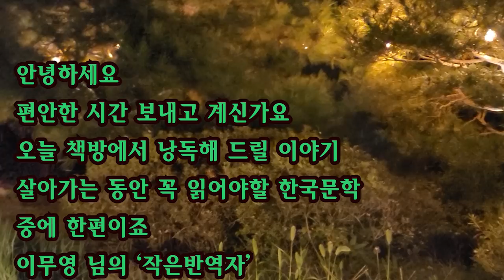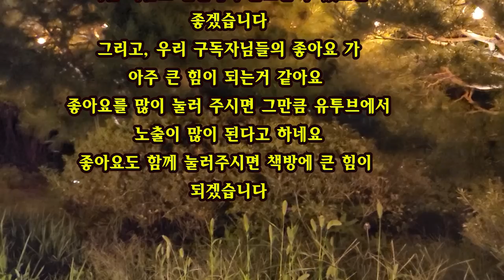[단편소설오디오북] 작은 반역자 / 이무영 작가 /6·25 남침이 ‘상투적인 신경전’이 아님을 단정한 순간 준은 이미 모든 각오가 되어 있었다. ...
작품 : 작은 반역자
작가 : 이무영
작은 반역자(叛逆者맹랑한 일이었다.
오늘부터 시험을 보러 가야 할 작은 놈이 간밤에 어디를 가서 들어오지도 않았다는 것이다.
그것도 여느 학기시험이 아니다.
옛날 과거하기보다도 더 힘이 든다는 입학시험을 보아야 할 날에 이 꼬락서니다.
그나마 간밤에만 알았더라도 어디 찾아라도 보았을 것을 아침에서야 떡 그런 소리다.
인수가 안 들어왔느니, 어쩌느니 하는 소리가 간밤 술이 채 깨지도 않은
준의 귀에 들려왔을 때도 그는 꿈을 꾸고 있거니 했던 것이다.
어찌된 일인지 그런 걱정을 하고 있는 말소리가 현숙의 음성처럼 들렸기 때문이다.
현숙이가 지금 이 집안에 있을 리가 만무한 노릇이었다.
현숙은 지금쯤 저의 소원대로 평양에서 여판사가 되어 있을지도 모른다.
그 현숙이가 아이들의 입학시험 걱정을 하고 있을 제는 필시 꿈이리라 했던 것이다.
그러나 그것은 꿈이 아니었다.
현실이었다.
다만 개랑개랑하는 식모의 음성이 현숙이의 음성으로 착각이 되었을 따름이었다.
꿈이 아니라는 것이 깨달아지자 그의 의식은 그 무슨 쇠망치 같은 것한테
호되게 얻어맞은 것 같았다

출처 : 인터넷 교보문고